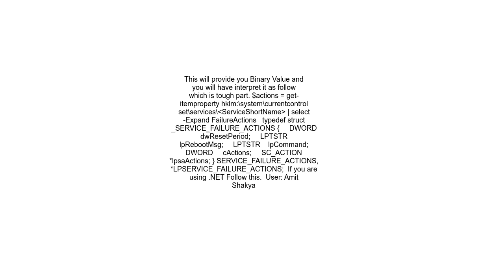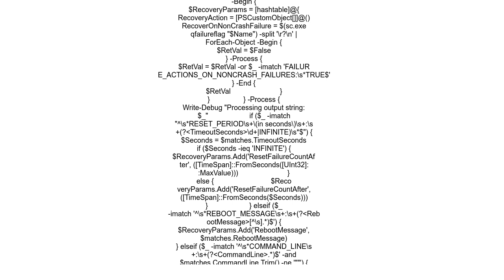How to get service recovery options from Powershell